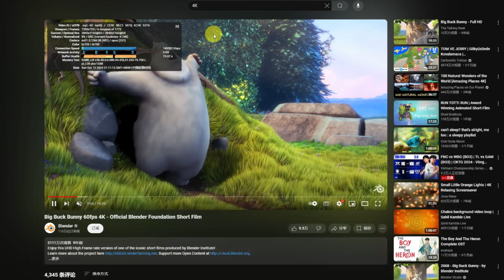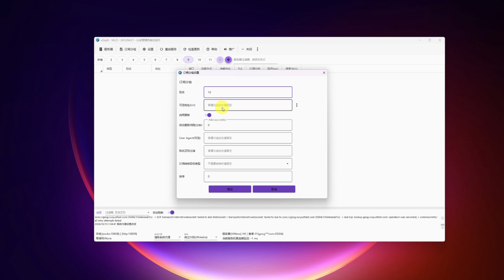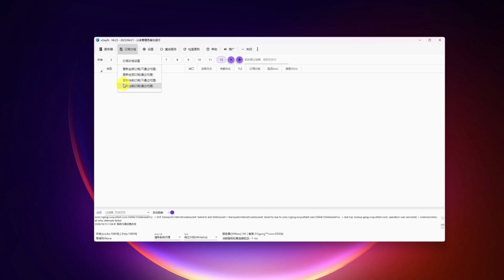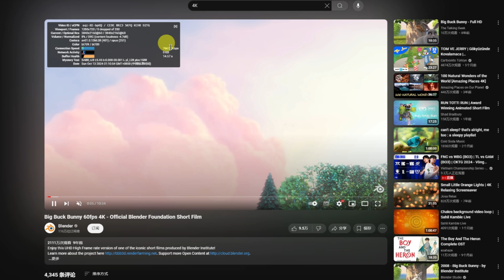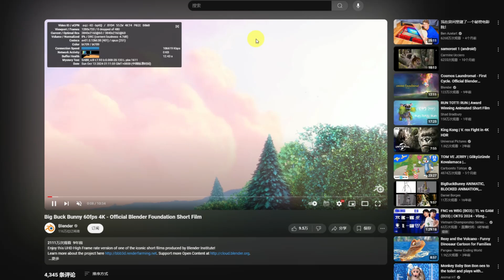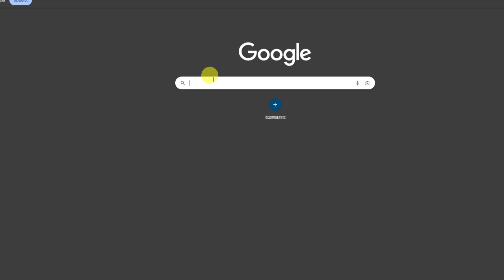V2rayN科学上网翻墙教学，速度飞快，轻松上10多万Kbps，小火箭， V2rayN，Clash 安卓等全平台使用，支持主流流媒体，4K 8K毫无压力！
特点：性价比  稳定 速度快！